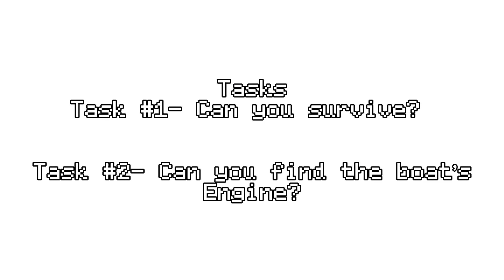Total Puppet Island: Part 2 (this one sucks bc I was tired! Anyways enjoy!And if u use au credit me)